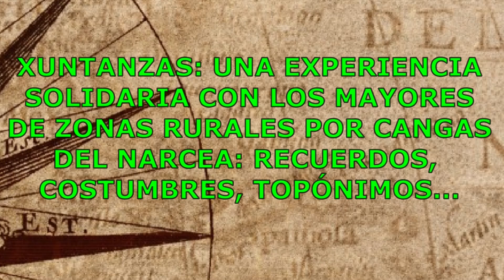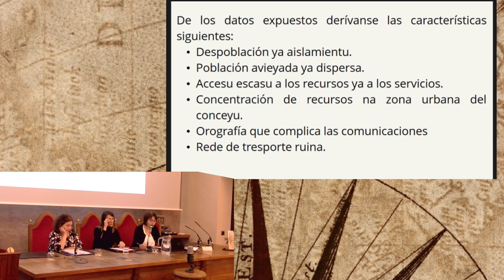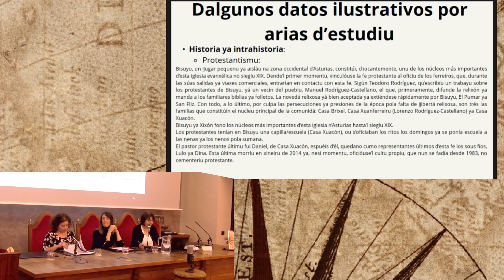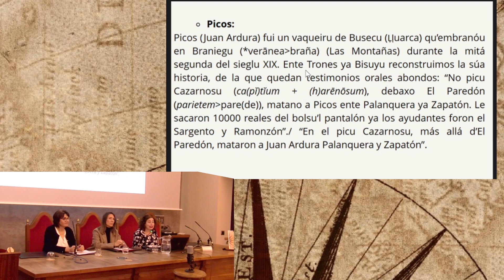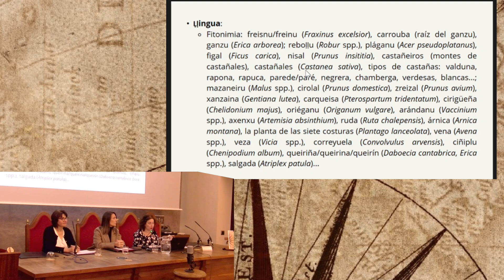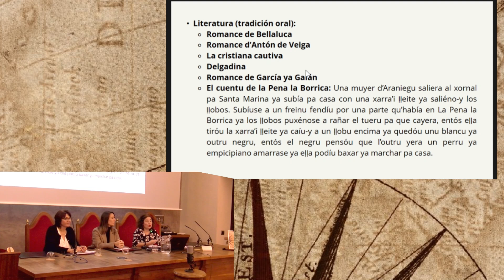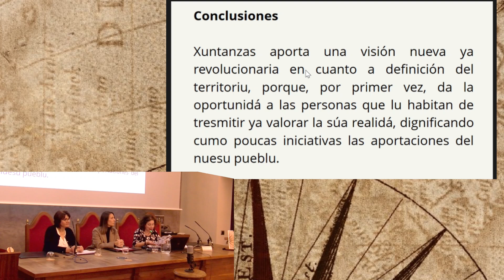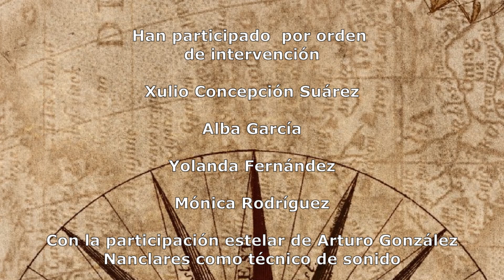XUNTANZAS: UNA EXPERIENCIA SOLIDARIA CON LOS MAYORES DE ZONAS RURALES POR CANGAS DEL NARCEA.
Tercer conferencia del ciclo "Toponimia social y digital" a cargo de Alba García, Mónica Rodríguez y Yolanda Fernández.